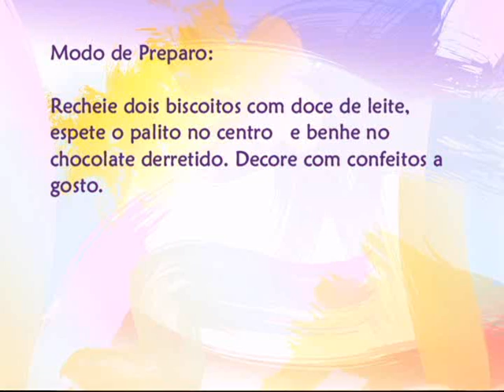Pirulito de chocolate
Neste vídeo você aprenderá como fazer um delicioso pirulito de chocolate!